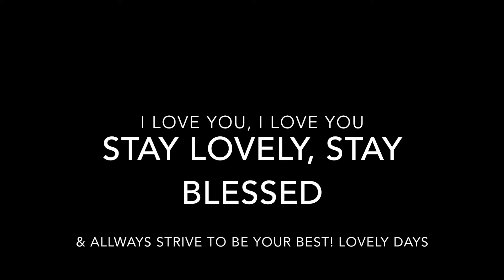LET ME EXPLAIN| VLOGMAS DAY...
Hey LovelySouls,

Please hear me out...
 I sincerely apologize and I hope you accept my apology. I also want to state this: Even if I failed at vlogmas for one reason or another,  I don't want to give up on my desire/passion to create my own content here on YouTube and I WON'T. I strive to be better by trying different filming, editing styles and trying to find/ create my own way, it may not have happened exactly the way I want/ invisioned yet, but I trust that it will because I trust in God and my creative ability. So give me time. I'm beginning to brainstorm my style/" aesthetic" (if you will) for my channel. I'm claiming positive growth in 2017! in Jesus name, Amen Amen! So please *S U B S C R I B E*

Here's to improvement:
Stay Lovely, stay blessed and remember,
ALWAYS strive to be your best,
I LOVE YOU, I LOVE YOU
Coley
MENTIONED IN THIS VIDEO:

Vlogmas Days 4&5: COMING SOON
Volumes Day 6: *DID NOT SUCCESSFULLY PROCESS ON YT*...YOU SEE WHAT I'M DEALING WITH?! SMH MY APOLGOIES!
Is there something I could improve? Want to see something in particular? Let me know down below! :)